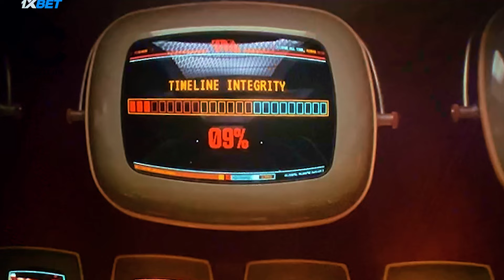FULL ALUR CERITA LENGKAP DEADPOOL X WOLVERINE 2024..!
Judul Film : DEADPOOL 2024

Sinopsis Singkat :
Wade Wilson (Ryan Reynolds) menjalani kehidupan yang sunyi sejak rehat menjadi Deadpool. Ia hidup jauh dari identitasnya sebagai mutan, seperti aktif bekerja sebagai penjual mobil.
Wilson menjalani kehidupan sederhana itu dengan sahabatnya, Peter Wisdom (Rob Delaney). Selain itu, ia juga tinggal dengan orang-orang terdekat di sekitarnya.